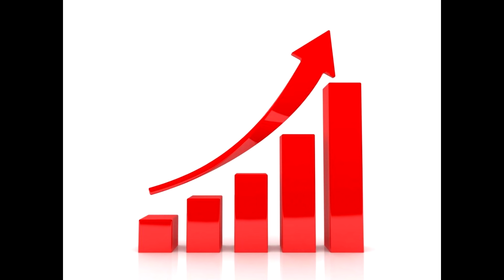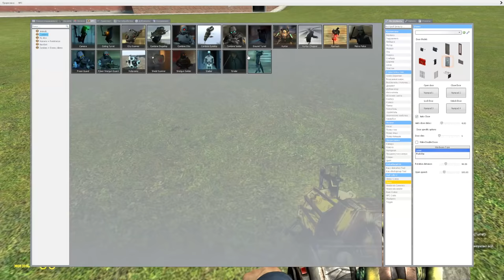GARRY'S MOD REMASTERED | Прокачка графики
В этом ролике Андрей и Сан-Саныч - прокачают графику в GMOD до уровня игр 2021 года.

00:00 Вступление
00:58 Геймплей
02:11 Модельки
02:32 Текстурки
03:04 Эффекты
04:20 Заключение

AudaсIty
ShadowPlay